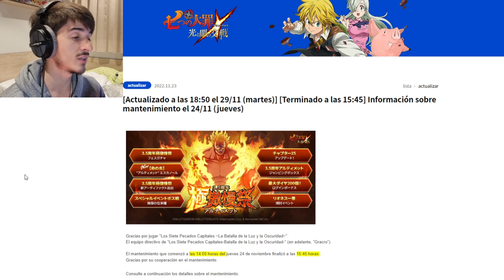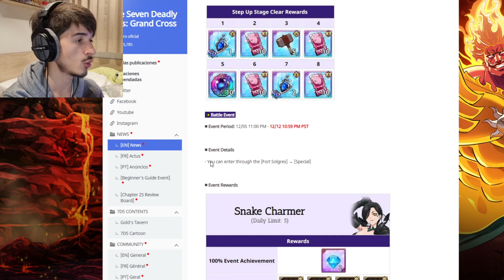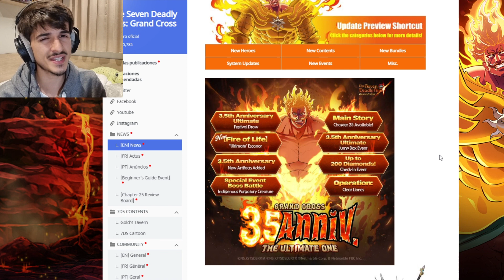¡¿ESTA SERÁ la 2º PARTE del ANIVERSARIO?! ¡¿MELIODAS REY DEMONIO WARFESTIVAL?! | 7DS. Grand Cross